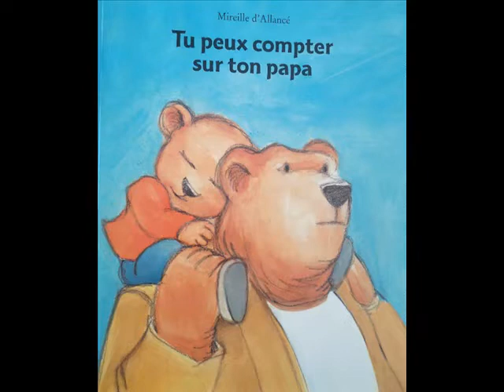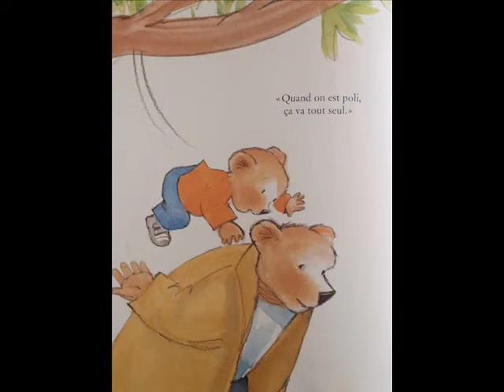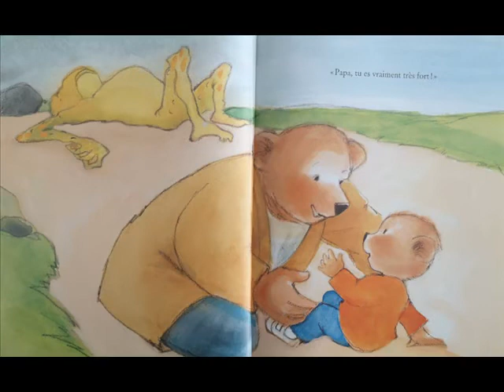VIDEO ALBUM Tu peux compter sur ton papa